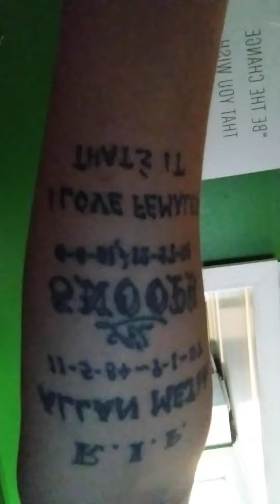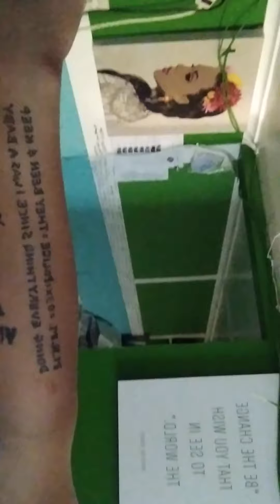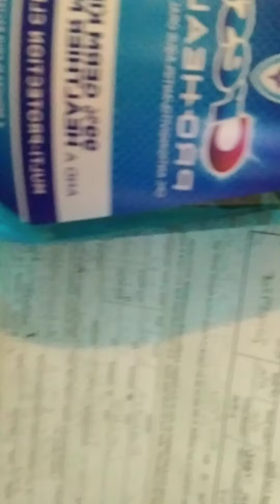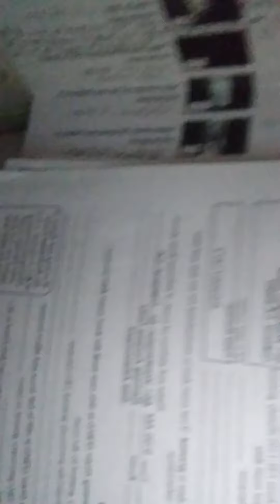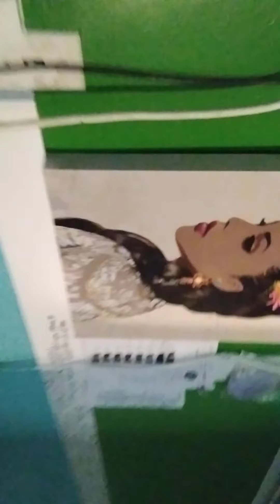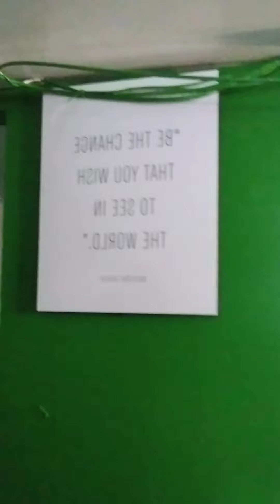June 27, 2021